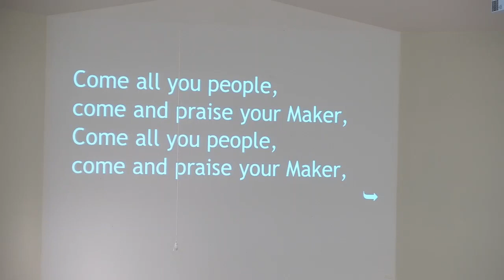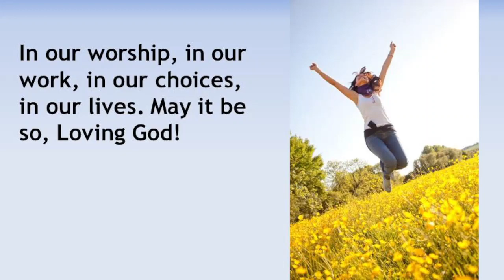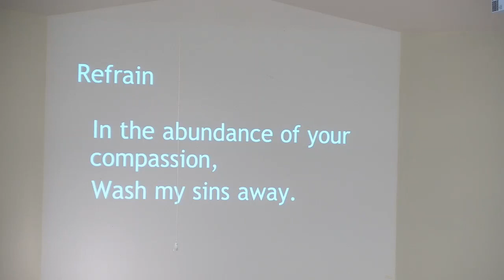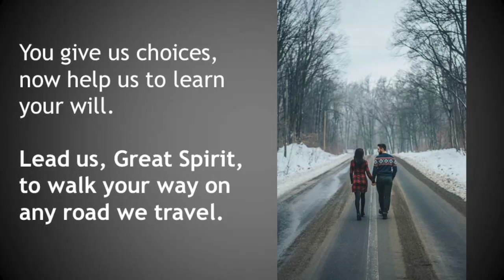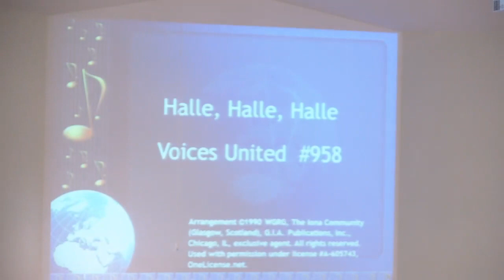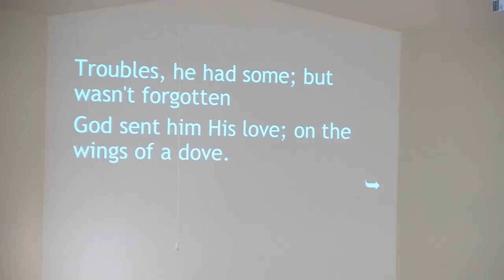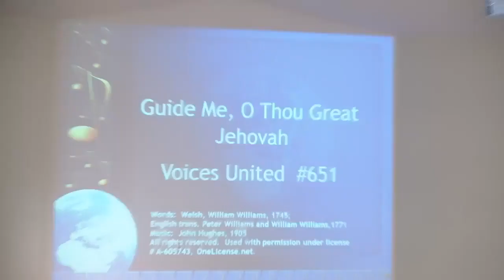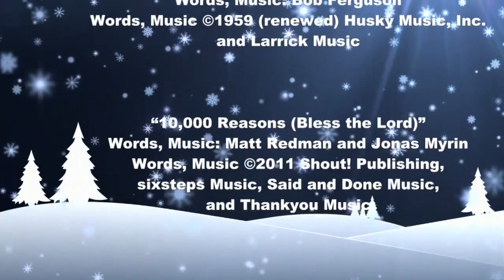February 26 Worship Service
The Central Queens United Church worship service for Sunday, February 26, 2023 - Lent 1.  Guest worship leader Rev. David Butterworth leads the service.  The Central Queens Musical Friends lead the music with Christine Belanger on the keyboard.

Today's music includes:

“Come All You People”
Words: Alexander Gondo, Zimbabwe;  English paraphrase: I-to Loh
Arrangement John L. Bell, 1995

Words, Music:  Keith Getty, Kristyn Getty, and Stuart Townend

“Jesus’ Love is Very Wonderful”
Words: H.W. Rattle

Words, Music:  traditional

“Holy Overshadowing”
Words, Music:  Ben Trigg and Graham Kendrick

“Halle Halle Halle”
Words: trad. Liturgical text

“Wings of a Dove”
Words, Music: Bob Ferguson

Words, Music: Matt Redman and Jonas Myrin

Words:  Welsh, William Williams, 1745; English trans. Peter Williams and William Williams,1771

“Dance with the Spirit”
Words and music:  Jim Strathdee 1995